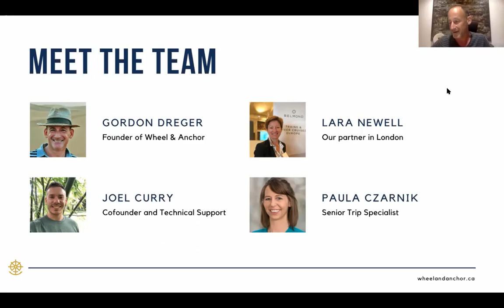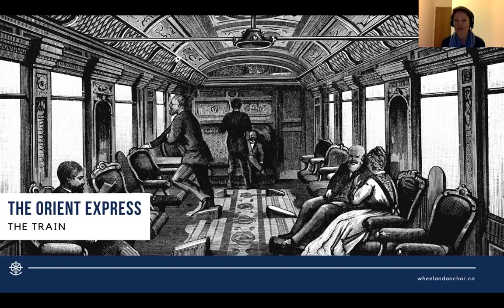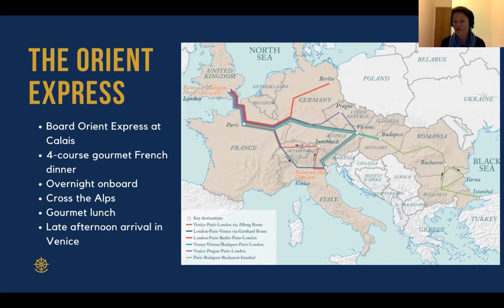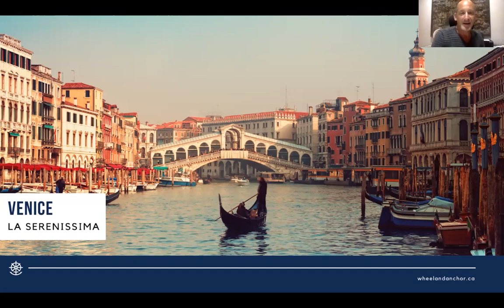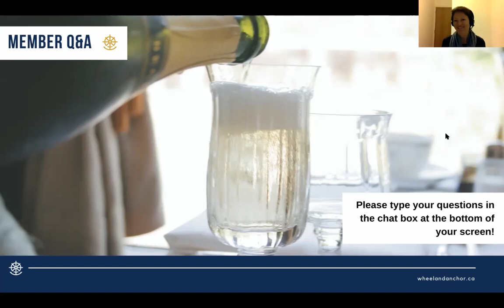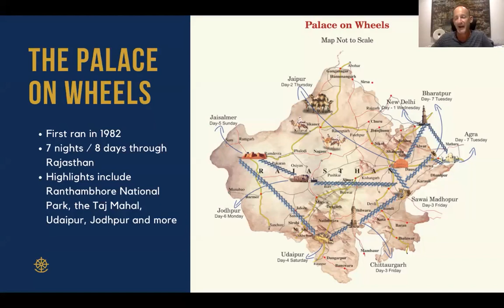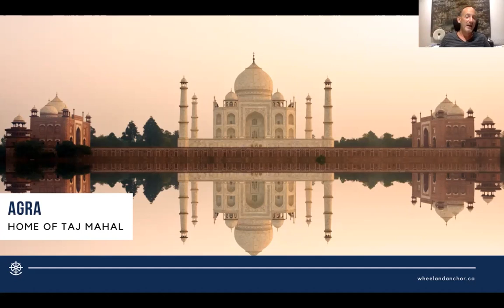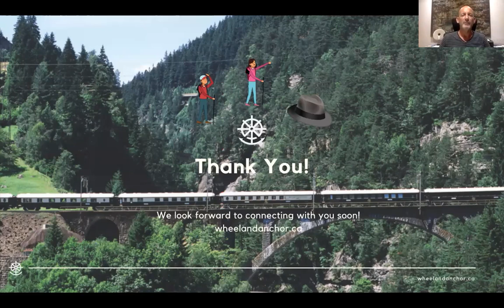Incredible Train Journey - Train Travel | Part 4 [Travelling Webinar]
This is the fourth edition of our incredible rail journey series and I wonder why train travel like what it about train travel is that makes it so interesting, I think the train travel is sort of one of these things that's coming into vogue it's been around forever I mean it's been around a lot longer than river cruises and big ship cruises and all the rest of it.

If you consider some of the alternative ways of traveling and going from a to b in some places like if you look at our you know programs like our trans-Siberian program or rovers’ rail across Africa you cross landscapes that you just can't get to by road or not officially by road efficiently by road I should say but there are other reasons to choose train travel and one big one is simply the nostalgia of it it's just kind of neat to travel the way people did particularly in style and that's what this webinar is really all about its train travel in style like the best of the best.
Watch Complete video to explore much more new things about Train Travel.

Wheel & Anchor is a community where travellers can connect explorers through remarkable experience around the world to share and build friendships around their passion for travel. We believe the transformative experience of travel is accelerated and deepened in the company of friends, and that is why we do events to bring travellers together. So, we are a tribe of travellers creating and pursuing unforgettable experiences.
If you feel the same way, you are most welcome to join us!